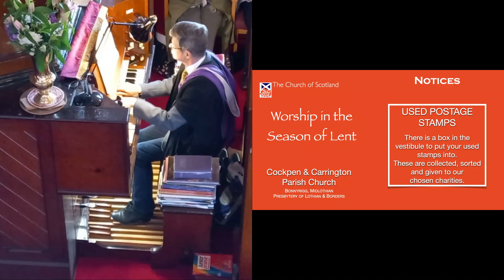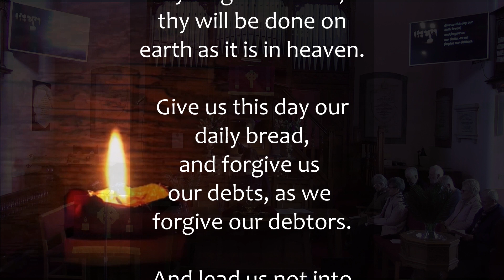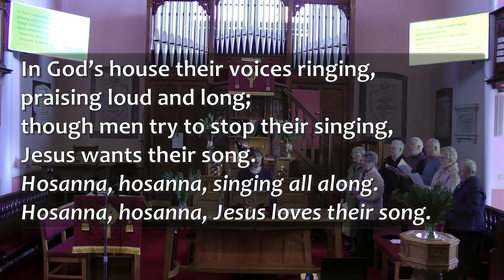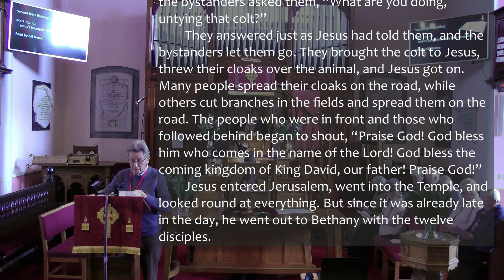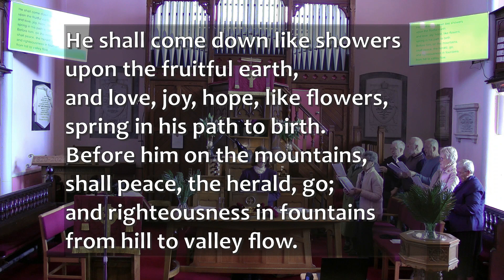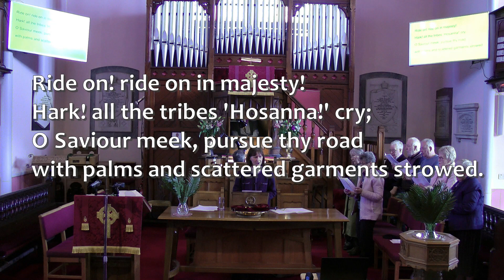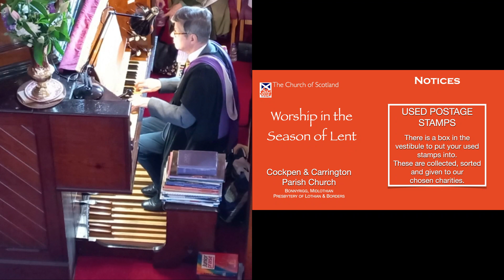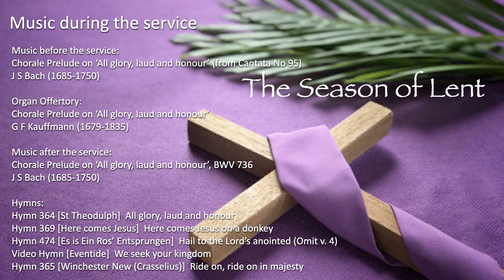Sunday Worship 24 March 2024, Palm Sunday.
Sunday Worship for 24 March 2024, Palm Sunday, from Cockpen and Carrington Parish Church, by Bonnyrigg, Midlothian, Scotland.
The Minister is the Rev Lorna Souter, the Lay Pastor is Mrs Elizabeth Morton.

Music before the service:
Chorale Prelude on ‘All glory, laud and honour’ (from Cantata No 95)

Organ Offertory:
Chorale Prelude on ‘All glory, laud and honour’
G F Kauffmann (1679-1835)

Music after the service:
Chorale Prelude on ‘All glory, laud and honour’, BWV 736

Andrew Jack and John Adamson

John Adamson, Andrew Jack and Graham Burnside